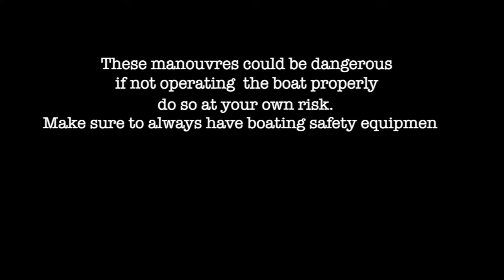I lost my key and Now I have to Cut the Lock off